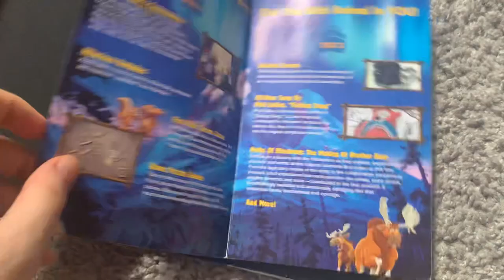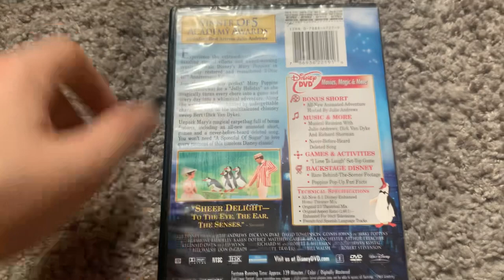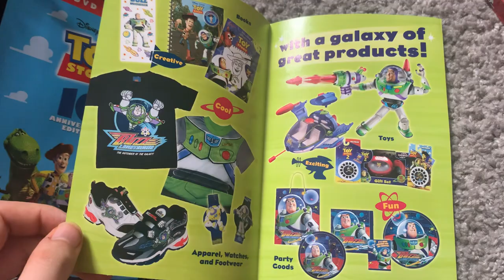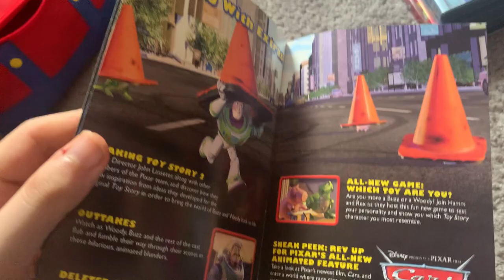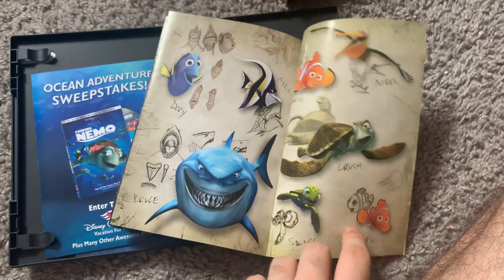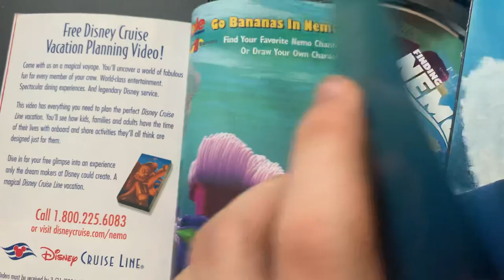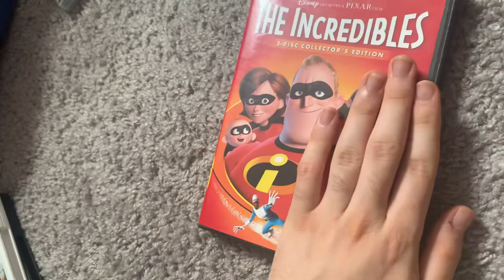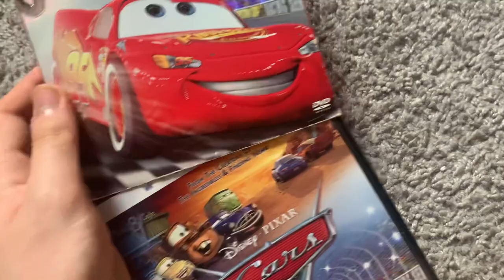My DVD Collection of Disney